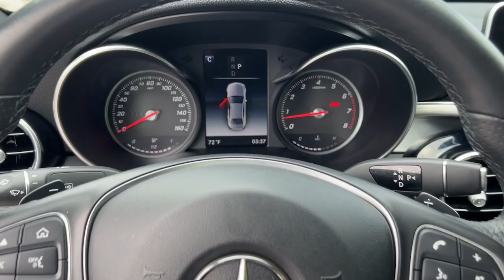2018 Mercedes-Benz C-Class Snellville, Loganville, Lawrenceville, Roswell, Marietta, GA JU237753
Used 2018 Mercedes-Benz C-Class C 300 available in Snellville, Georgia at Carey Paul Honda. Servicing the Loganville, Lawrenceville, Roswell, Marietta, GA area.

Recent Arrival! Clean CARFAX.br24/33 City/Highway MPGbrbrPriced below KBB Fair Purchase Price!brbrbrWe offer Market Based Pricing. Please call to check on the availability of this vehicle. We'll buy your vehicle even if you don't buy ours. All vehicles are subject to prior sale. Price does not include applicable tax, title, license, and other government fees.
Wheels: 17 Split Y-Spoke,Power Front Seats w/Driver Memory,MB-Tex Upholstery,Radio: Audio 20,Single CD Player,4-way Power Driver's Lumbar Support,4-Wheel Disc Brakes,Air Conditioning,Electronic Stability Control,Front Bucket Seats,Front Center Armrest,Tachometer,ABS brakes,AM/FM radio,Alloy wheels,Anti-whiplash front head restraints,Auto tilt-away steering wheel,Auto-dimming door mirrors,Automatic temperature control,Bodyside moldings,Brake assist,Bumpers: body-color,CD player,Delay-off headlights,Driver door bin,Driver vanity mirror,Dual front impact airbags,Dual front side impact airbags,Four wheel independent suspension,Front anti-roll bar,Front dual zone A/C,Front reading lights,Fully automatic headlights,Garage door transmitter: Homelink,Genuine wood console insert,Genuine wood dashboard insert,Genuine wood door panel insert,Head restraints memory,Heated door mirrors,Illuminated entry,Knee airbag,Low tire pressure warning,Memory seat,Occupant sensing airbag,Outside temperature display,Overhead airbag,Overhead console,Panic alarm,Passenger door bin,Passenger vanity mirror,Power door mirrors,Power driver seat,Power moonroof,Power passenger seat,Power steering,Power windows,Radio data system,Rain sensing wipers,Rear anti-roll bar,Rear fog lights,Rear reading lights,Rear seat center armrest,Rear side impact airbag,Rear window defroster,Remote keyless entry,Security system,Speed control,Speed-sensing steering,Split folding rear seat,Steering wheel memory,Steering wheel mounted audio controls,Telescoping steering wheel,Tilt steering wheel,Traction control,Trip computer,Turn signal indicator mirrors,Variably intermittent wipers,Weather band radio,Front beverage holders,Auto-dimming Rear-View mirror,Child-Seat-Sensing Airbag,5 Speakers,Compass,Exterior Parking Camera Rear,Emergency communication system: mbrace2,Premium audio system: COMAND